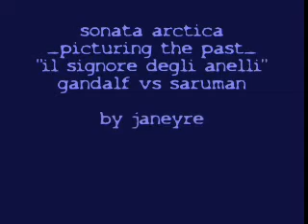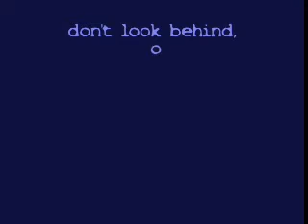Picturing the past - Gandalf vs Saruman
i think this song is perfect for this part of the movie! enjoy and comment!!!